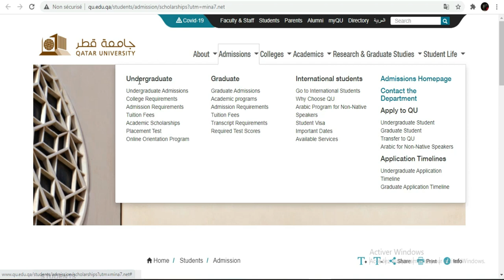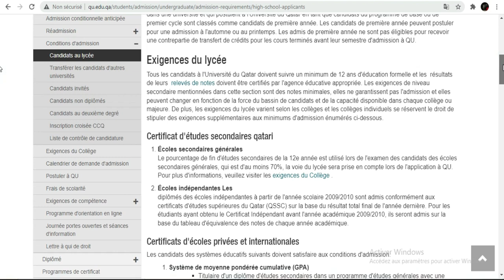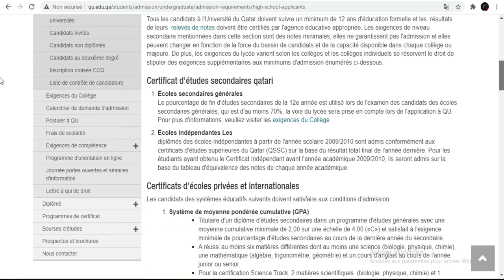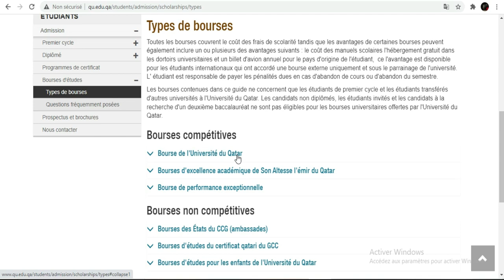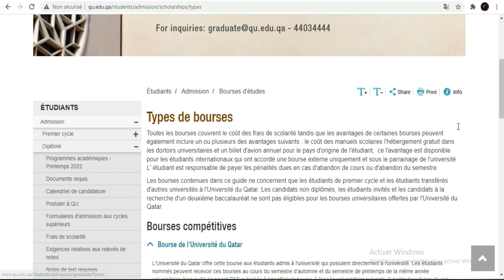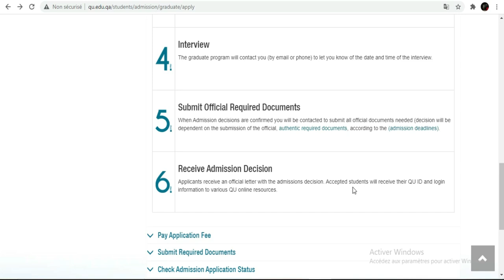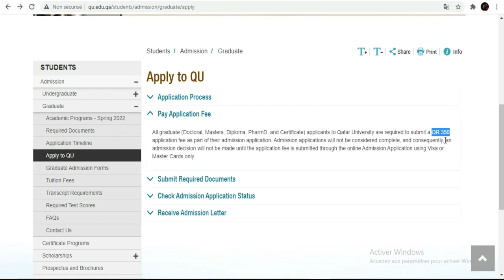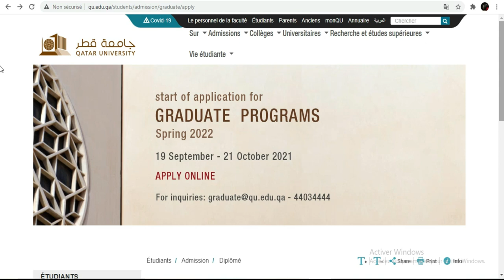BOURSE DU QATAR [Spring 2022] entièrement financer